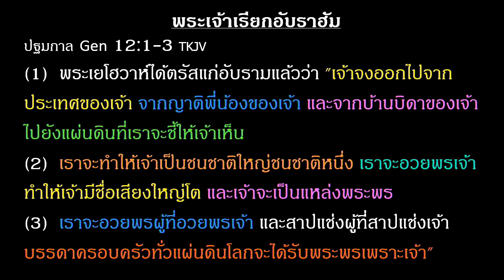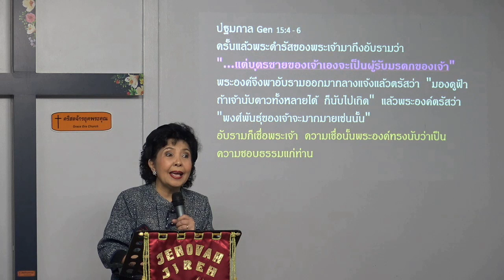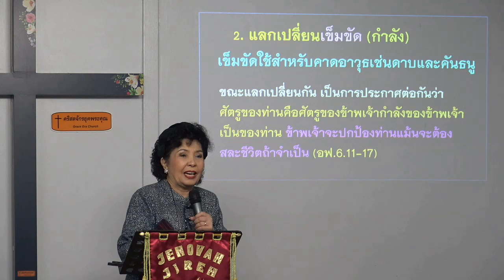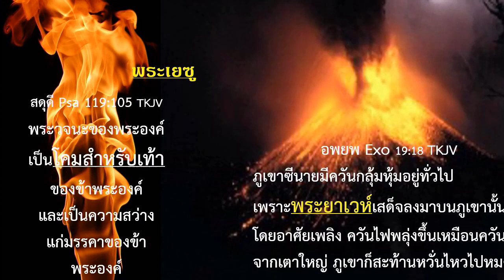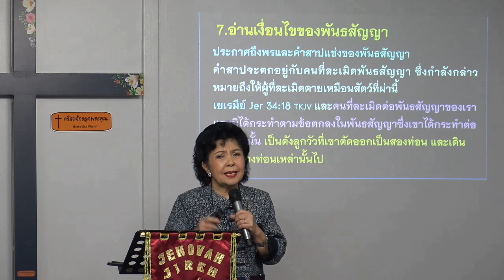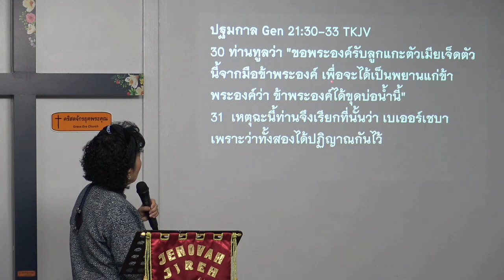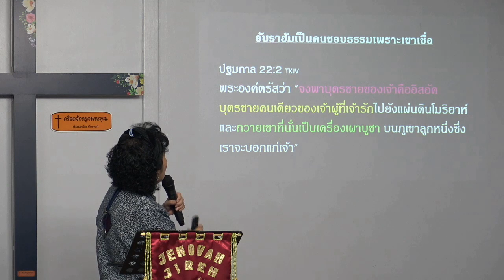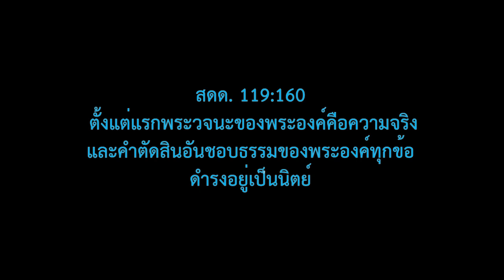พันธสัญญาเลือด-200726